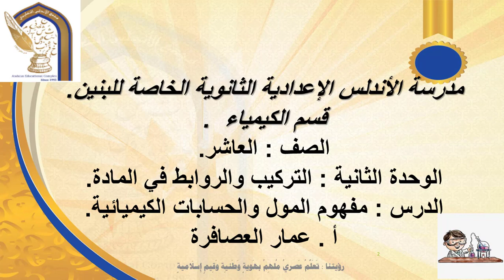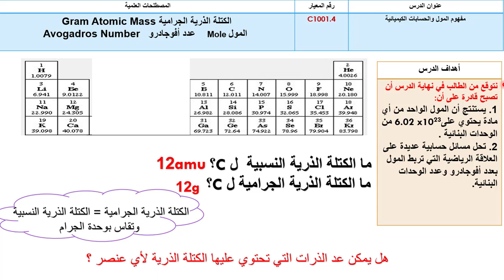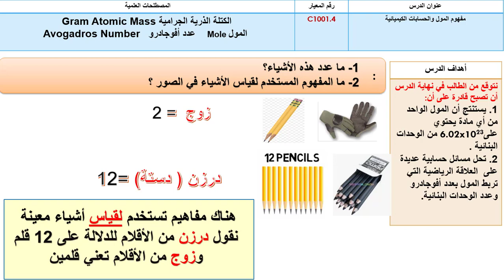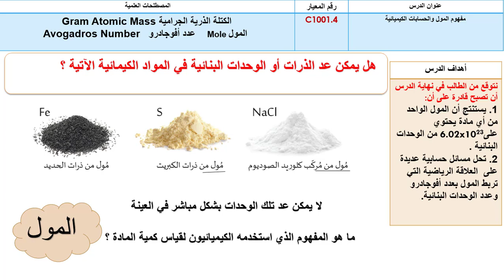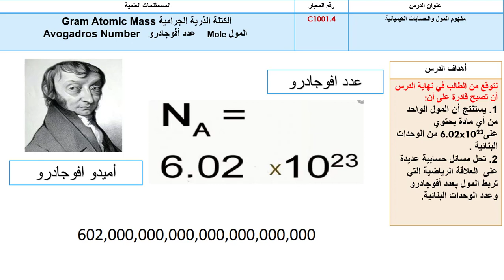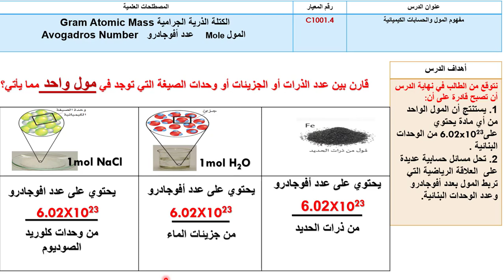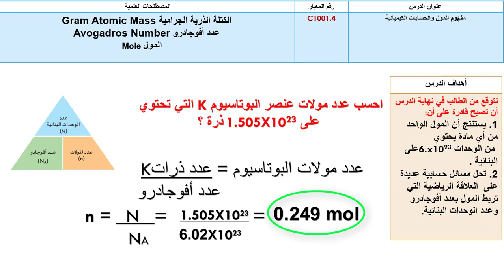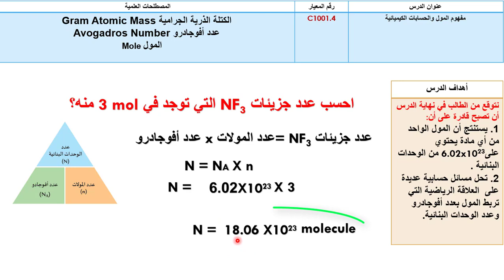المول وعدد أفوجادرو - العاشر - الكيمياء - فيديو رقم 20